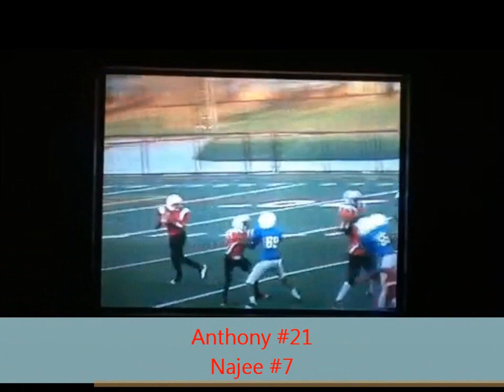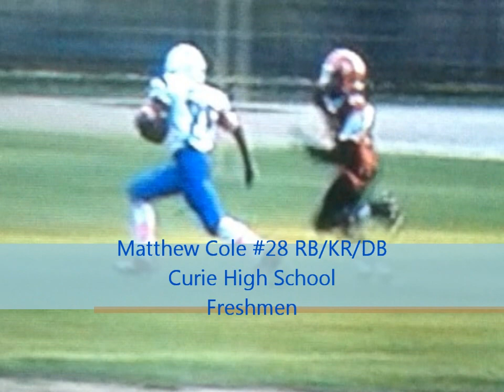9/28| Matt Cole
We raw like that !